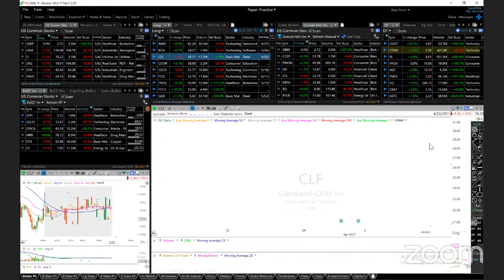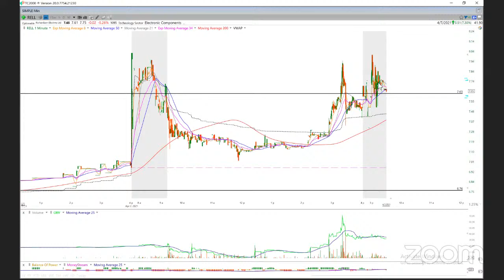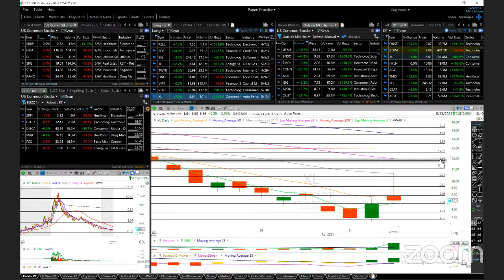4/07/2021 - Trades of the Day AMD BOX CLF COUR CSCO FCEL FREQ FTCV GGB HIMX KOPN NAVI NVST OUST ...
Featuring AMD BOX CLF COUR CSCO FCEL FREQ FTCV GGB HIMX KOPN NAVI NVST OUST PINS RELL SOS SQ TH TWTR UNFI VIRT VUZI XL